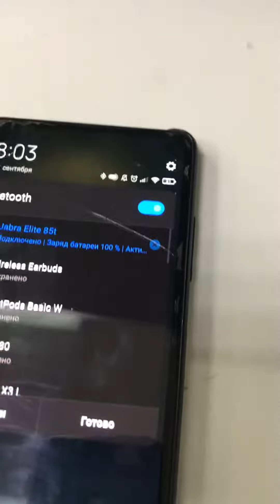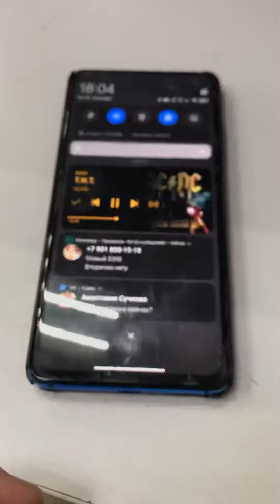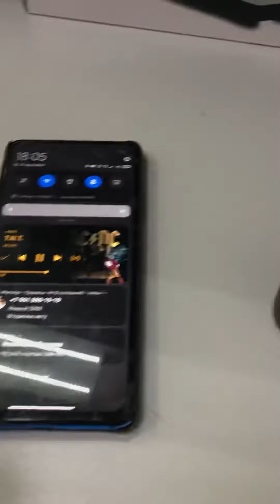21 сентября 2021 г.